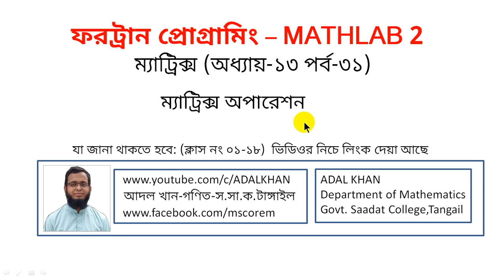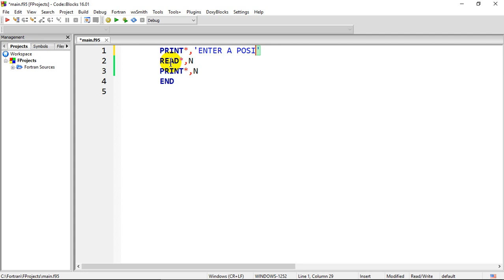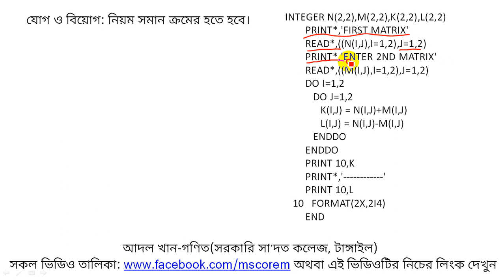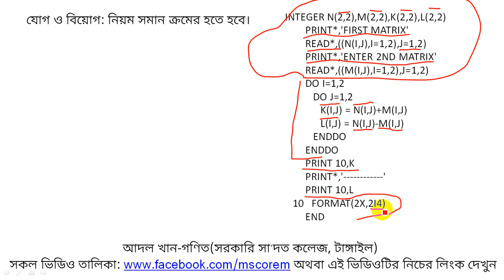ফরট্রান(Fortran) ম্যাট্রিক্স অপারেশন-ফোরট্রান - Fortran Bangla - Honours Fortran - MATH LAB-2